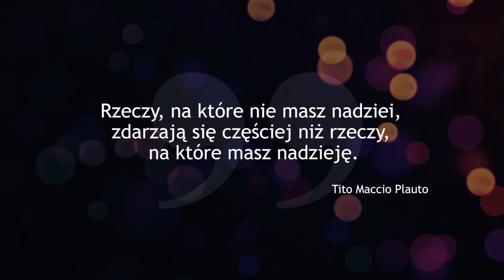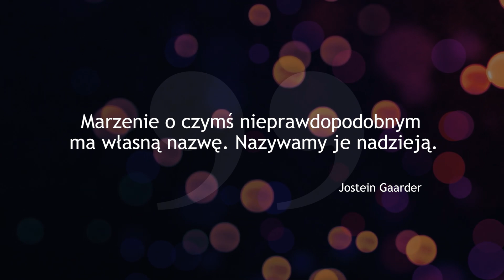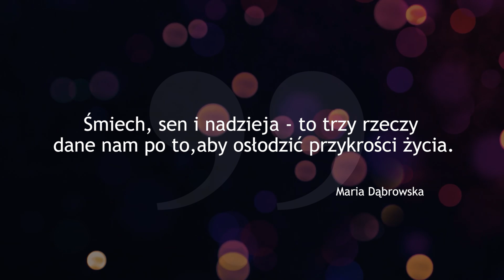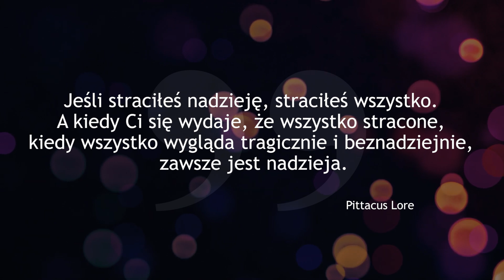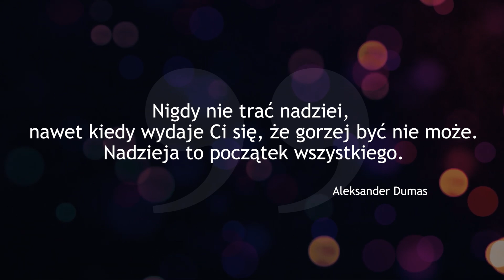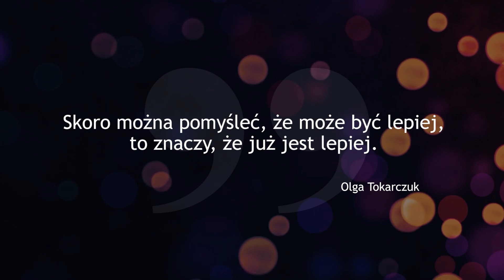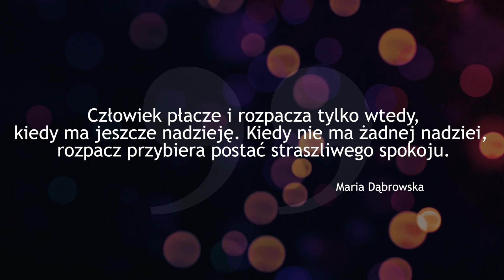🟤 Nigdy nie trać NADZIEI! - 55 cytatów, które podniosą Cię na duchu!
"Cytat – umiejętnie zinterpretowany – może zmienić Twoje życie". Ten materiał zawiera najlepsze cytaty motywacyjne, złote myśli i życiowe sentencje o nadziei. Niech Cię zainspirują, skłonią do przemyśleń, dodadzą Ci siły i nie pozwolą w siebie zwątpić!

Poznaj wartościowe sentencje, aforyzmy i cytaty o życiu, będące przemyśleniami znanych i mądrych ludzi. Dowiedz się co myśleli o nadziei Dale Carnegie, Stephen Hawking, Platon, William Shakespeare, Jan Paweł II, Victor Hugo i wielu innych.